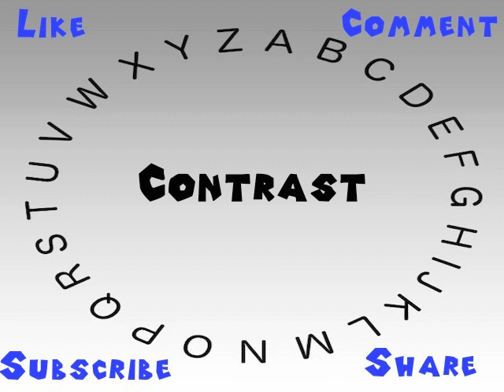How to Say or Pronounce Contrast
This video shows you how to say or pronounce Contrast.

How accurate does it say Contrast? How would you say Contrast?